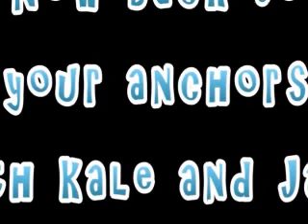5 1 17 6th grade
KMS Media 6 students write, film and publish the daily announcements - Bulldog Bulletin for 5-1-17-6th grade